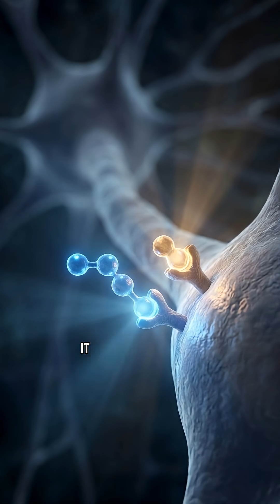Caffeine and Sleep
Caffeine doesn’t give you energy.It blocks your ability to sense fatigue. Same thing? Well, kind of.
Adenosine is the molecule that builds up as your brain burns fuel all day and creates sleep pressure. Caffeine’s hack is it blocks that adenosine signal. And it works. Until it doesn’t.
If you’re crashing in the afternoon despite “sleeping fine,” this reel explains why.
Use caffeine as a tool, not a drip.Sleep is the only real reset.